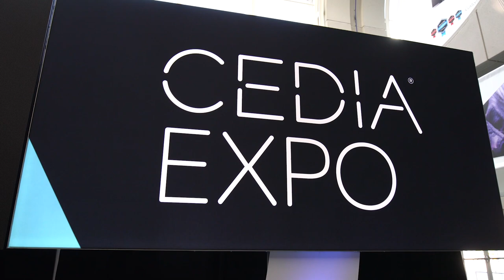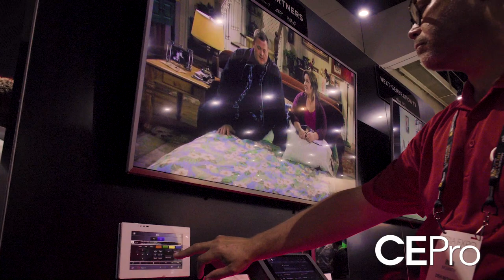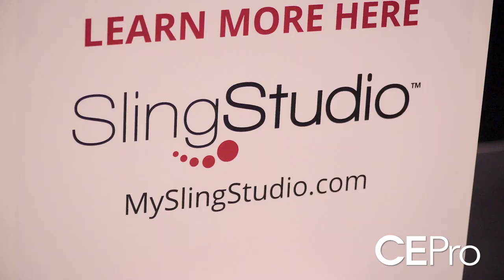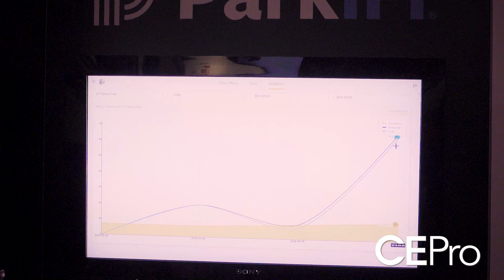Dish Network Cord Cutting Solution for Integrators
Dish Network's Frank Defilippis explains the satellite company's SlingTV and AirTV Player hardware and software solution to enable integrators to service cord cutters and the streaming media revolution.